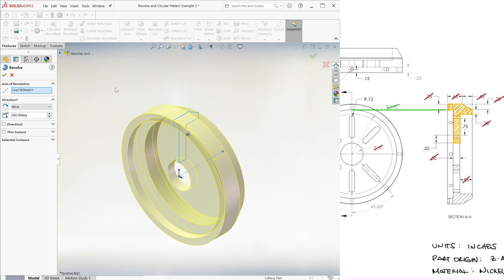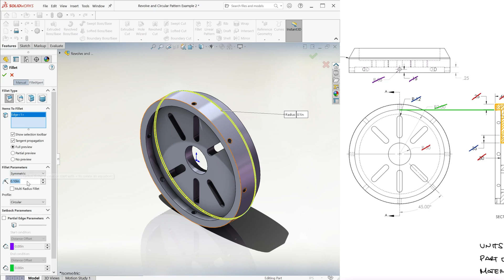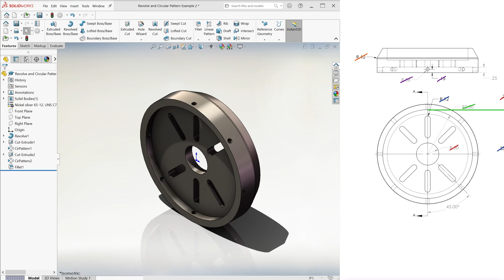CIRCULAR PATTERN and Revolve Example 2 in SolidWorks in 2 Minutes!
CSWA Style Example for Revolving and Patterning.

Main 7 Minutes Lecture Video:
REVOLVE, Patterns, and Section Views in SolidWorks in 7 Minutes!

All SolidWorks video links:

 21b. Mechanical Mates - Cam: coming soon
22. Spring Deflection: coming soon
23. Cam Follower: coming soon
24. Rendering: coming soon
25. Visualize Basics: coming soon
26. Stress State and FEA: coming soon
27. FEA in SolidWorks: coming soon